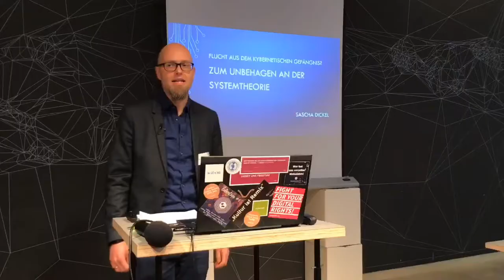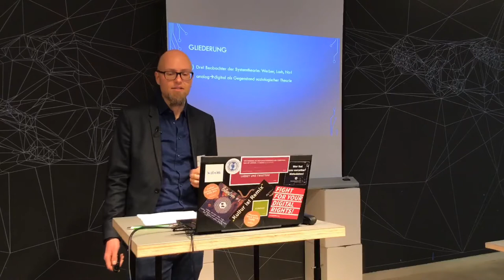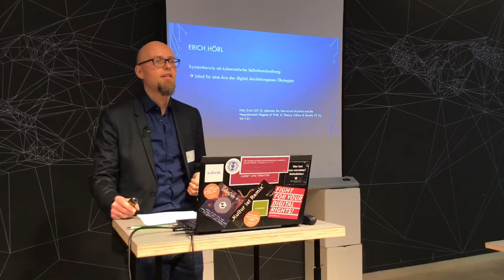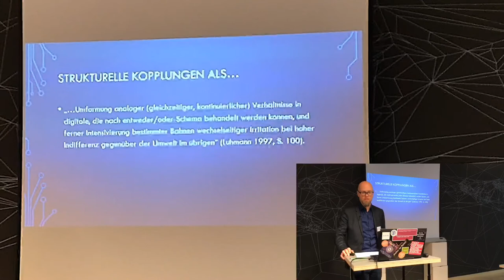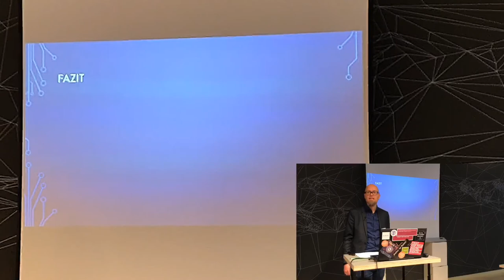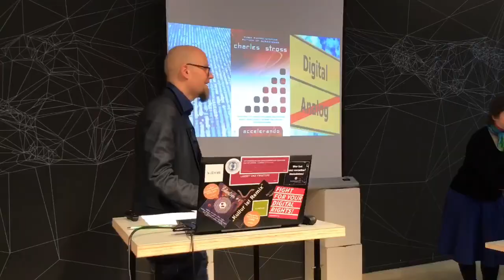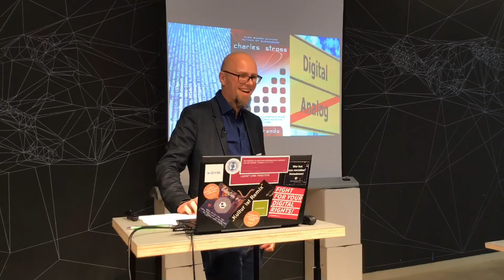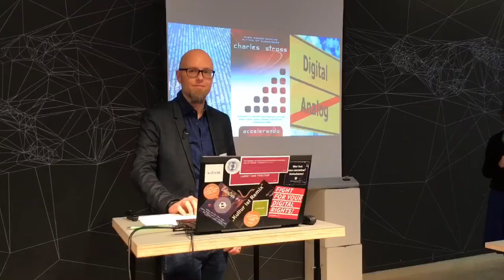Sascha Dickel: Flucht aus dem kybernetischen Gefängnis?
Vortrag von Sascha Dickel "Flucht aus dem kybernetischen Gefängnis? Zum Unbehagen an der Systemtheorie" auf der Gründungstagung eines Arbeitskreises in der Sektion Soziologische Theorie (DGS) "Digitalisierung als Herausforderung für die soziologische Theorie" am 6. Dezember 2019 am Alexander von Humboldt Institut für Internet und Gesellschaft (HIIG) in Berlin.